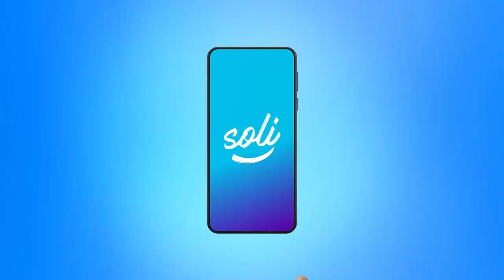¡Todo lo que podías hacer con Soli, ahora podrás hacerlo con Yape! 💜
Actualiza tu app desde la tienda de aplicaciones de tu celular y prueba Yape 😎👏. Con el respaldo del BCP Bolivia.